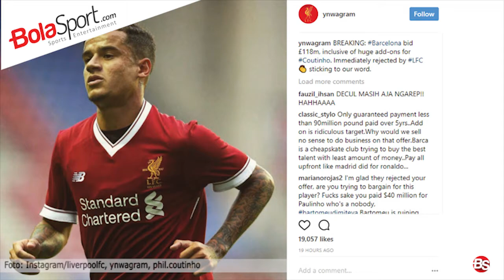Kali Ini Tawaran Ketiga Barcelona Senilai Rp 2 Triliun buat Liverpool Marah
BOLASPORT.COM - Liverpool kembali menolak tawaran baru Barcelona sebesar 119 juta poundsterling atau sekitar Rp 2,057 triliun untuk mendapatkan Philippe Coutinho.

Dikabarkan tawaran terbaru Barcelona ini  membuat The Reds marah karena terus menjadi subyek spekulasi transfer Camp Nou, sebagaimana dikutip BolaSport.com dari laman Caughtoffside.com, Sabtu (19/8/2017).

Meskipun Coutinho berkeinginan untuk pergi dari Anfield, pendirian klub tidak akan berubah dan tetap mempertahankan pemain berusia 25 tahun yang dikabarkan sedang didera cedera punggung.

Dikabarkan oleh The Mirror, tawaran itu diberikan diawal sebesar 80 juta poundsterling dan sisanya dalam bentuk kesepakatan bonus-bonus jika nanti bermain gemilang bersama Barcelona.

Namun Mundo Deportivo menulis, raksasa Catalan siap bersabar bahkan akan tetap menunggu sampai batas akhir transfer untuk mendapatkan target utama mereka.

Liverpool akan menghadapi Crystal Palace hari ini, Sabtu (19/8/2017) di Stadion Anfield pukul 21.00 WIB.

Jika memang Coutinho absen, maka besar kemungkinan perannya menghadapi Hoffenheim di babak penyisihan leg kedua pada Kamis (24/8/2017) kembali duduk di bangku cadangan.